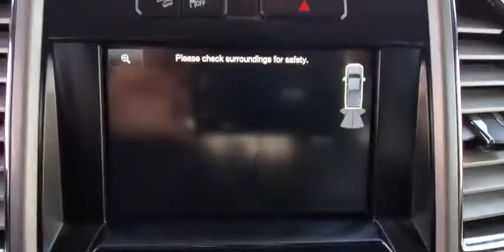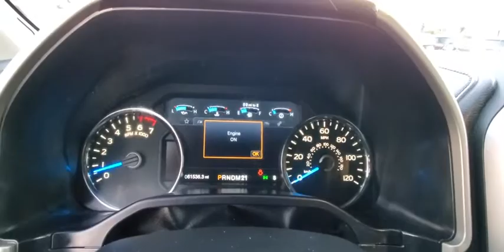2015 Ford F-150 Maitland, Winter Park, Orlando, Altamonte Springs, Sanford, FL FTB20060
White Platinum Metallic Tri-Coat Used 2015 Ford F-150 available in Maitland, Florida at Peacock Ford. Servicing the Winter Park, Orlando, Altamonte Springs, Sanford, FL area.

Peacock Ford
1875 S Orlando Ave

CARFAX One-Owner. Priced below KBB Fair Purchase Price!